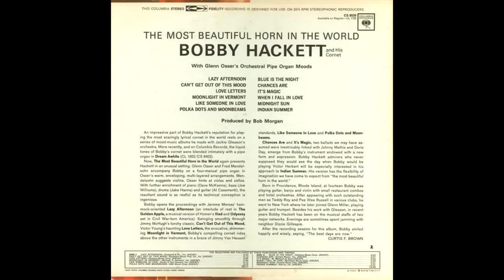Bobby Hackett - The Most Beautiful Horn in the World GMB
TRACK
1.- Lazy Afternoon
2.- Can't Get Out of This Mood
3.-Love Letters
4.- Moonlight in Vermont
5.- Like Someone in Love
6.- Polka Dots and Moonbeams
7.- Blue Is the Night
8.- Chances Are
9.- It's Magic
10.- When I Fall in Love
11.- Midnight Sun
12.- Indian Summer